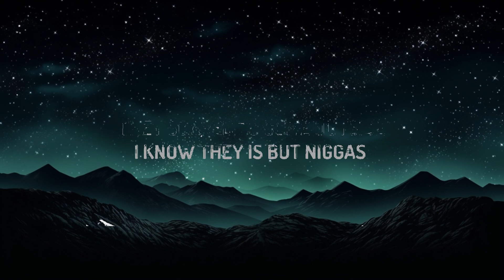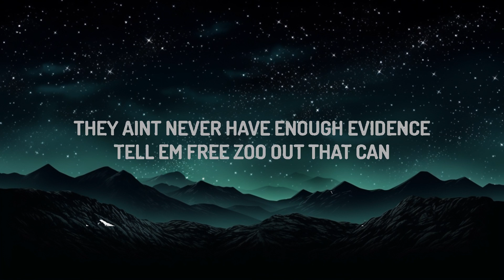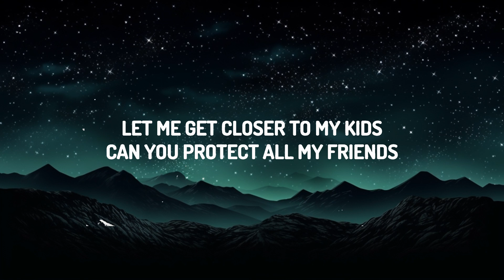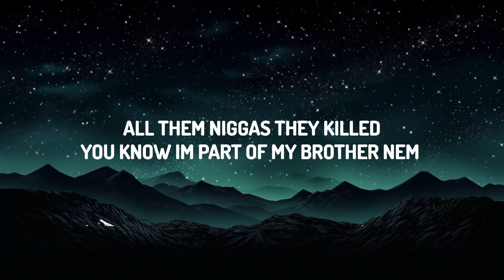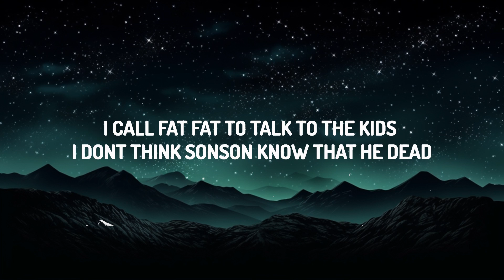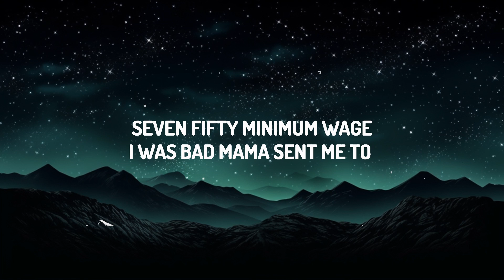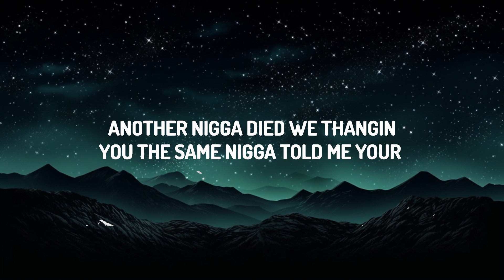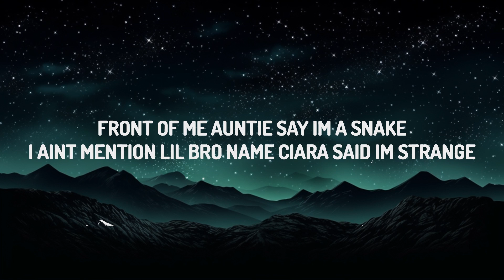Lil Durk - Pelle Coat (Lyrics) | 25mins Chilling music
(Lyrics):
[Intro]
(Banger)
(The Melody)

[Verse 1]
2010, winter time, Pelle on, I gotta match the coat
I can't even lie and I yêu the guys and we make the world spin

[Verse 2]
So when